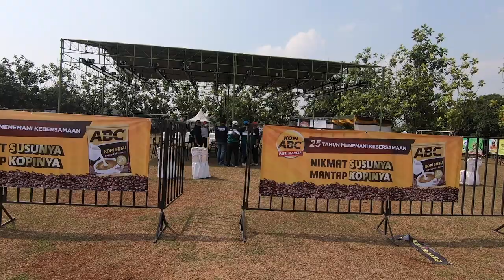MAKAN KORBAN!! Duel Kacer Pelor MAs VS Dewa Sujud Di PIALA BAROMETER INDONESIA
Kacer Pelor Mas kembali tampil trengginas dalam ajang lomba burung berkicau Piala Barometer garapan PBI Tangerang, Minggu (17/10) lalu di Lapangan Batalyon Kaveleri 9, Serpong Kota Tangerang.

Diturunkan sebanyak 3 Kali gaco milik Mr Dwi Sampit ini sukses naik podium  3 kali pula dengan hasil juara 2,3 & 4.